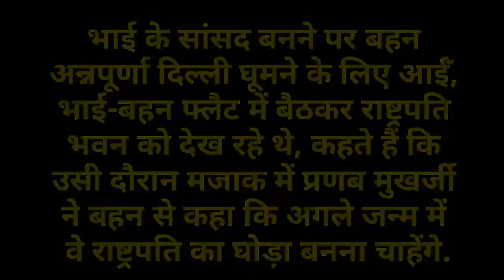Pranab Mukherjee Death News : प्रणब मुखर्जी राष्ट्रपति भवन का घोड़ा क्यों बनना चाहते थे, पूरी कहानी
बीते कुछ समय से बीमार चल रहे देश के पूर्व राष्ट्रपति प्रणब मुखर्जी का सोमवार को निधन हो गया, उनसे जुड़े कई वाकये हैं. एक बार उन्होंने राष्ट्रपति भवन के घो़ड़ों की ठाट बाट देखकर अपनी बहन अन्नपूर्णा से कहा था कि अगले जन्म में वो राष्ट्रपति भवन का घोड़ा बनना चाहेंगे, इस पर उन्होंने क्या कहा और क्या हुआ जानिए विस्तार से.